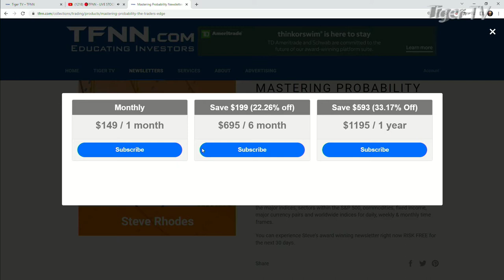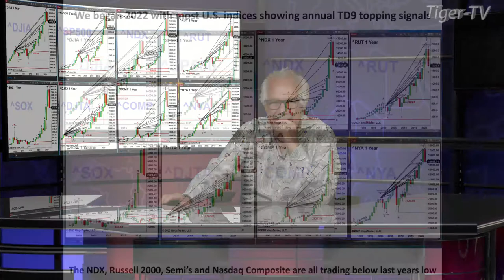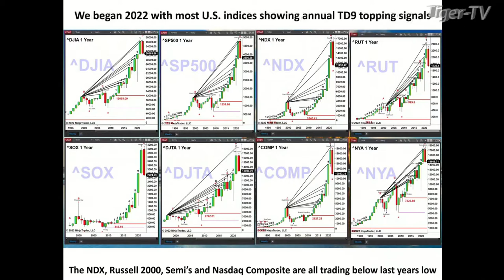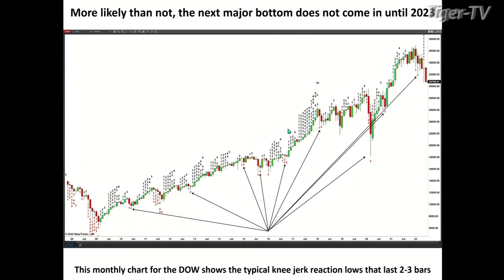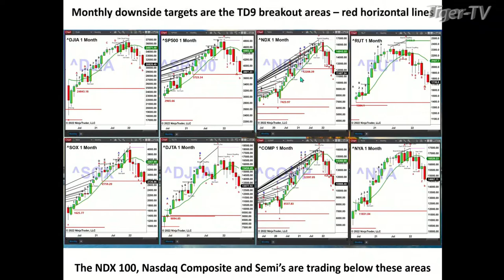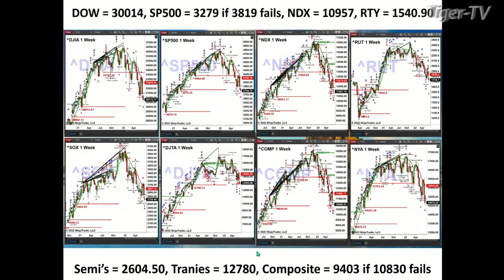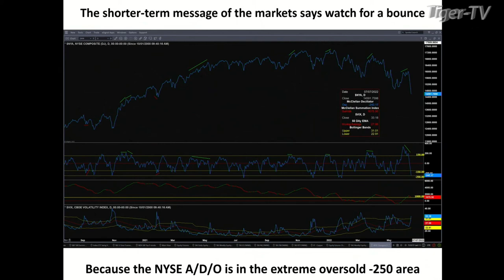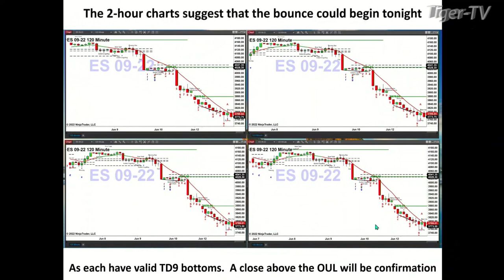June 13th, Steve Rhodes on The Tom O'Brien Show - 2022